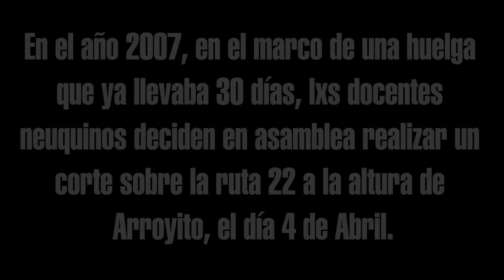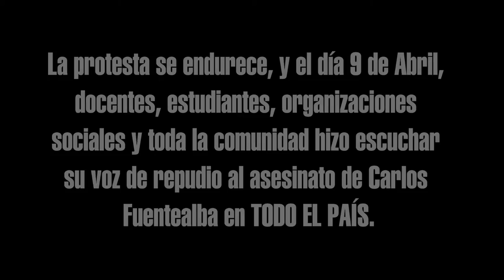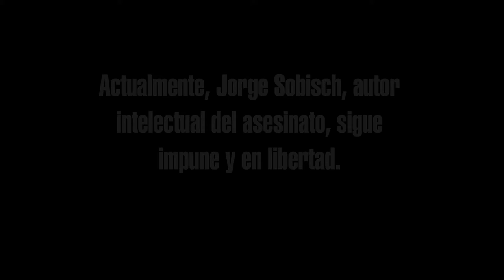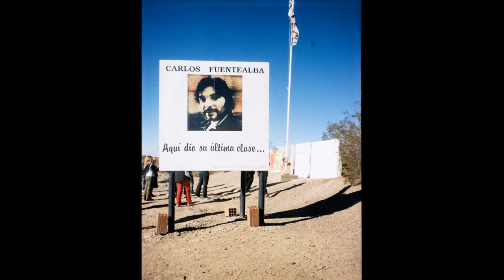CARLOS FUENTEALBA: PRESENTE!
A 7 años del asesinato del docente Carlos Fuentealba, seguimos pidiendo: JUICIO Y CASTIGO A TODOS LOS RESPONSABLES POLÍTICOS E IDEOLÓGICOS!

"El legado de Fuentealba es el del clasismo, el de encarar una vida como parte de la clase trabajadora, el de vincularse a los sectores más explotados de la clase como los obreros de la construcción y evidenciar en su organización y concientización que el socialismo es eso: el poder de los trabajadores." (Ariel Borenstein)

Eppur Si Muove
Agrupación de Estudiantes Independientes
Facultad de Ingeniería - UNCo